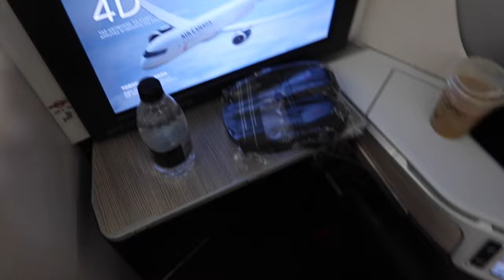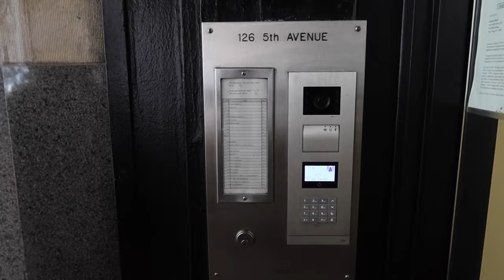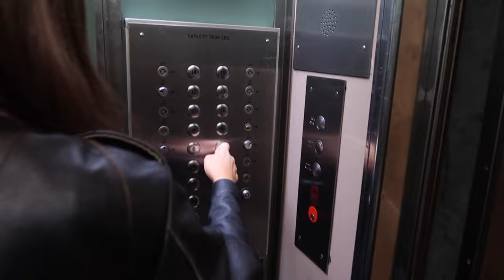UNSEEN BITS: NYFW VLOG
come with me behind the scenes to NYC for NYFW :)